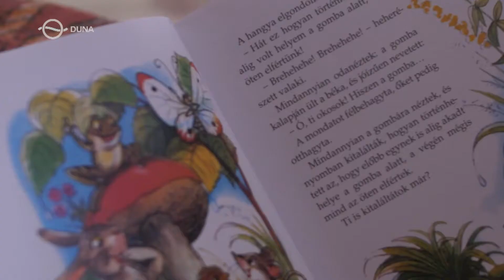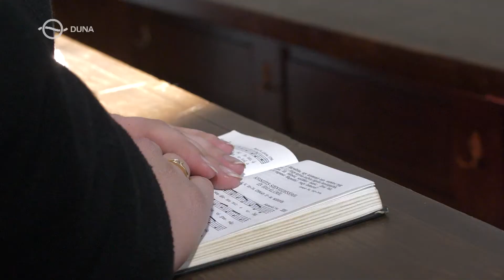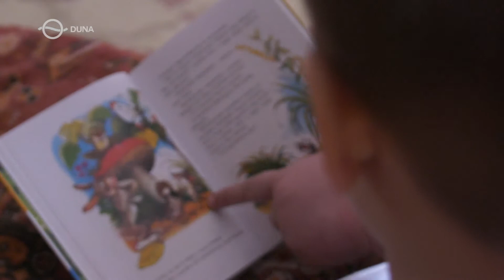„Amikor az ember el tudja fogadni Isten akaratát, akkor el tud kezdődni valami új” - Kutasi házaspár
Kutasi Attilának és Kutasiné Molnár Boglárkának nem születhetett saját gyermekük. Hosszú várakozás után az örökbefogadás mellett döntöttek, így került hozzájuk Illés Som. Riportunkban elmesélik, hogy tudták elfogadni Isten akaratát a reménytelennek tűnő helyzetben, mit jelent számukra az örökbefogadás, és miért az Illés nevet választották kisfiuknak.